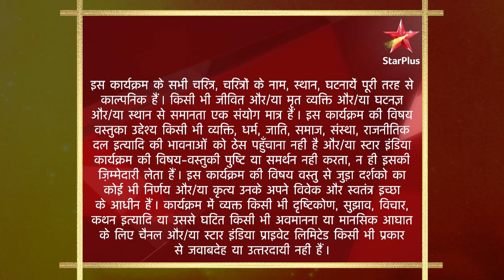Tere Liye | तेरे लिए | Anurag ne Subodh ko di kaisi warning?